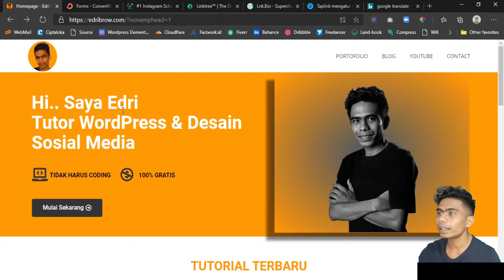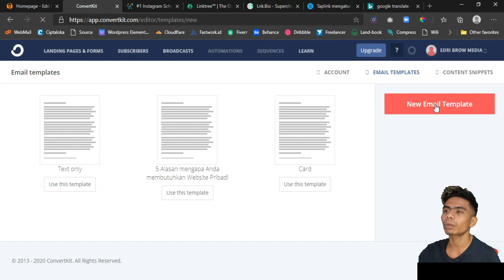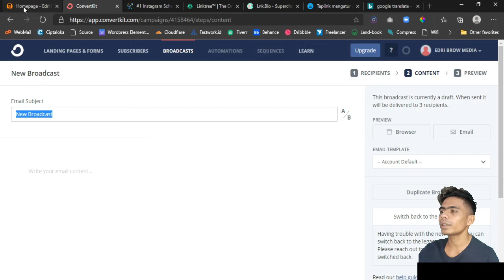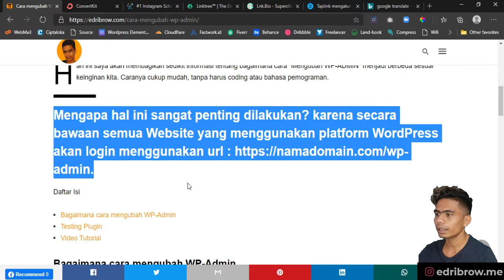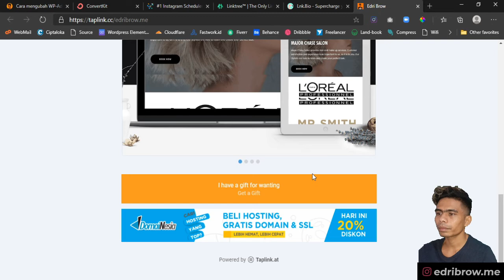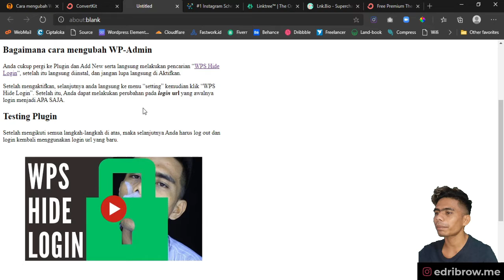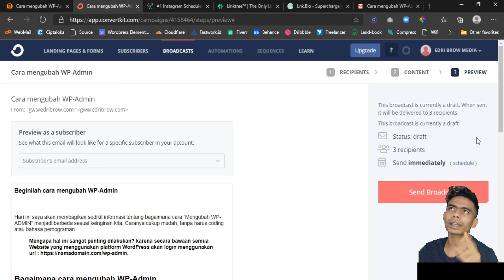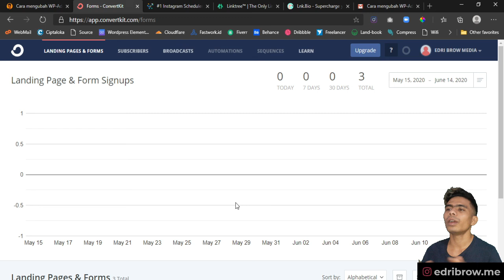Email masal gratis 100% | Harus di coba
Video kali ini saya akan menunjukkan "Tutorial Cara membuat Template dan kirim Email masal untuk Subscribers"